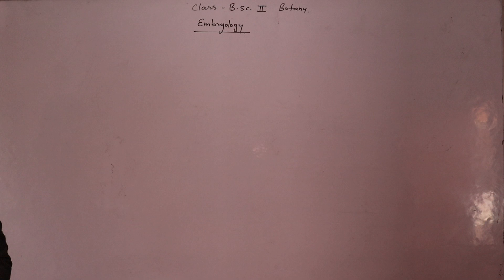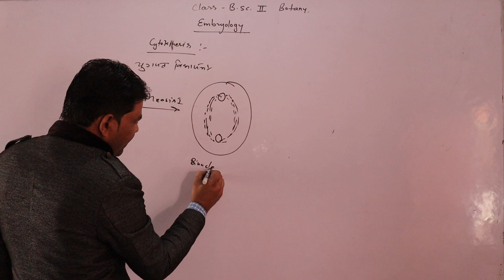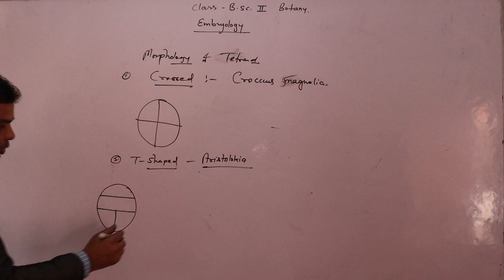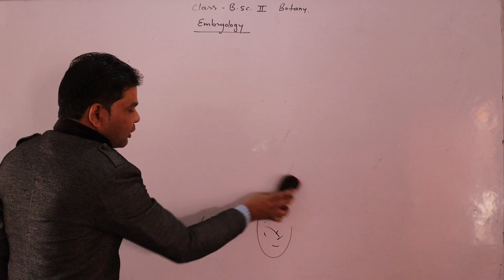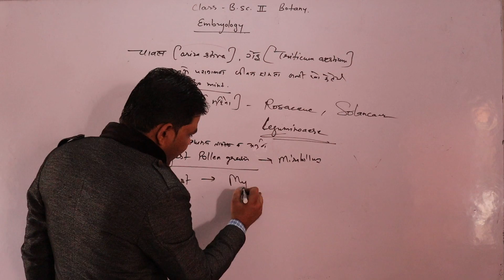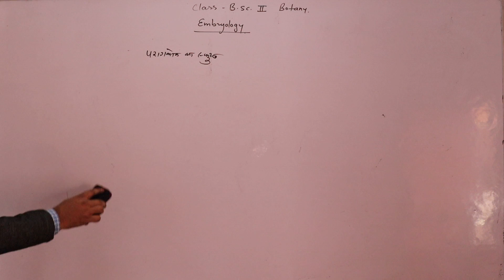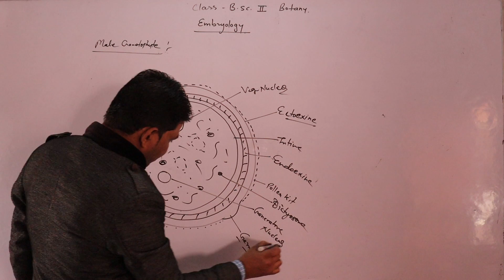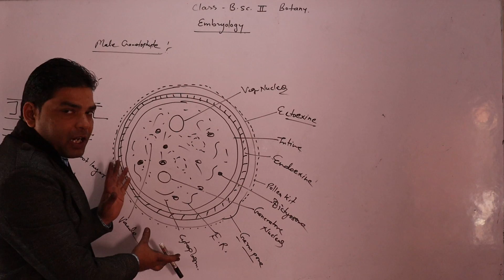Part- 04 B.Sc. 2nd #B.Sc.B.Ed.2nd # EMBRYOLOGY # by Mukesh Sir